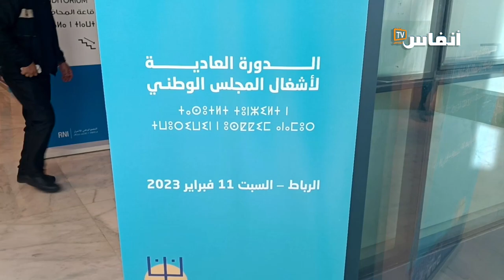أخنوش يستعرض حصيلة رئاسته للحكومة أمام مناضليه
نظم حزب التجمع الوطني للأحرار مجلسه الوطني حيث أكد رئيسه أن الغلاء في الاسعار سببه الحرب الروسية الأوكرانية